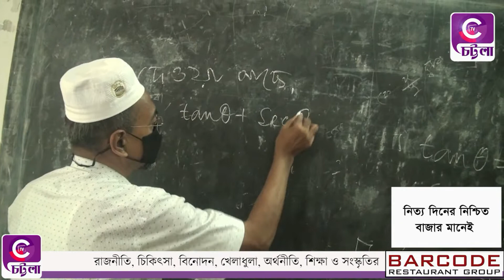ক্যাম্পাসে ফিরে বাঁধ ভাঙ্গা উচ্ছ্বাস শিক্ষার্থীদের !